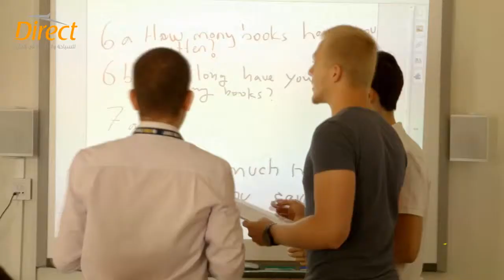معهد في Oxford International Education اكسفورد، بريطانيا